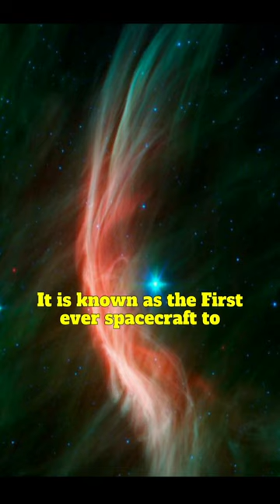Why Voyager 1 Spacecraft Will Never Leave The Solar System!! | Keeper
Why Voyager 1 will never leave Solar System?

Every Information In This Video Is Verified By Data Available On Internet, If Still Someone Finds A Misinformation, You Are Free To Correct It In Comments.